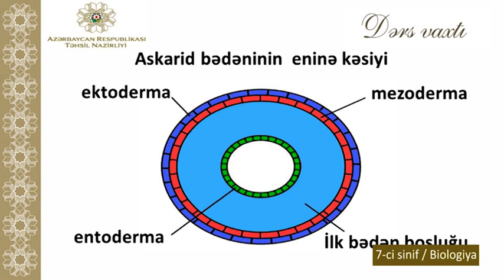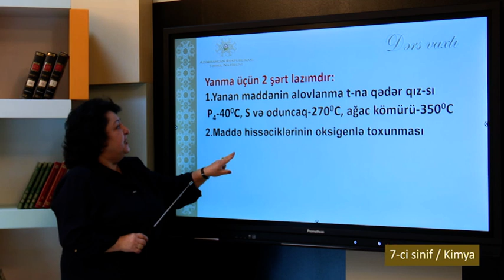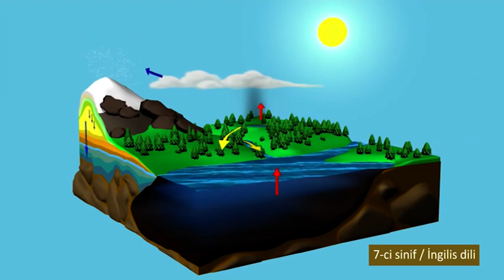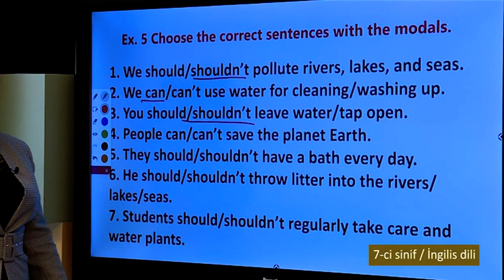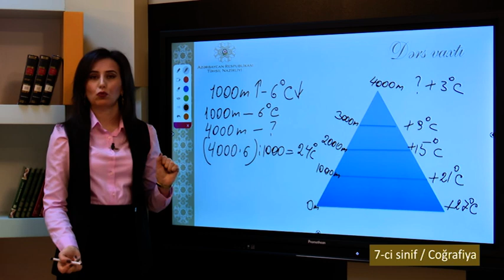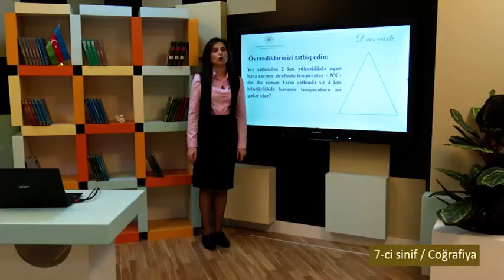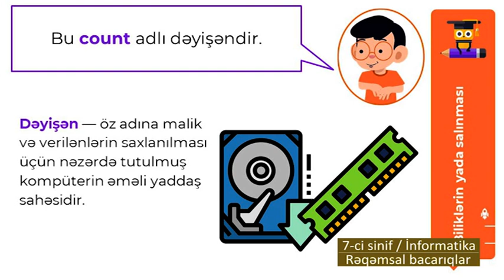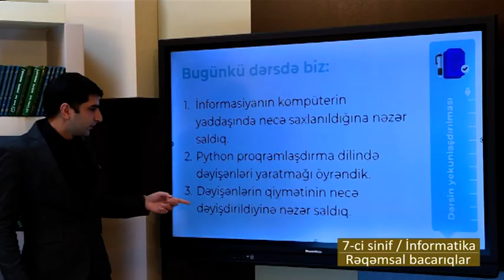“Dərs vaxtı”: 7-ci sinif dərsləri (02.02.2021)